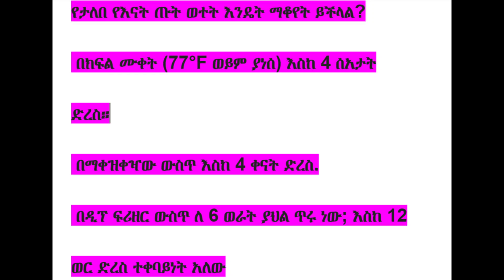የታለበ የእናት ጡት ወተት እንዴት ማቆየት ይችላል?